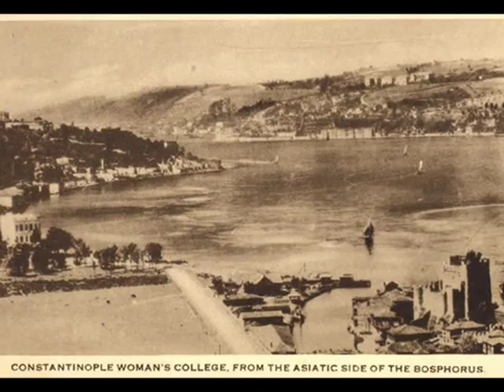Gökhan Sezen - Bilmezdim Özüm Gamzene Meftûn İmişim Ben (DOYSAL)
BESTE: TANBURİ ALİ EFENDİ
GÜFTE: NEVRES-İ CEDİD
MAKÂM: NİHÂVEND
USÛL: YÜRÜK SEMÂİ

BİLMEZDİM ÖZÜM GÂMZENE MEFTÛN İMİŞİM BEN
AFETZEDE DÎL HASTA CİĞER HÛN İMİŞİM BEN
SEVDÂZEDESİN SEN DEDİLER ZÜLFÜNE SÖYLE
ÇEKSİN BENİ ZENCİRE Kİ MECNÛN İMİŞİM BEN